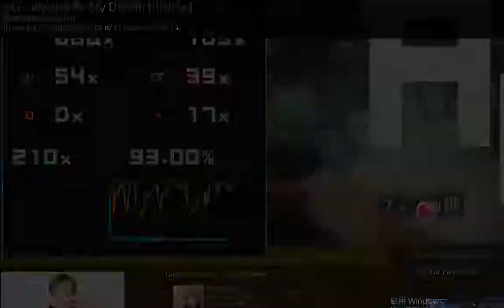OSU#45 Aki - Wanna Be My Dream